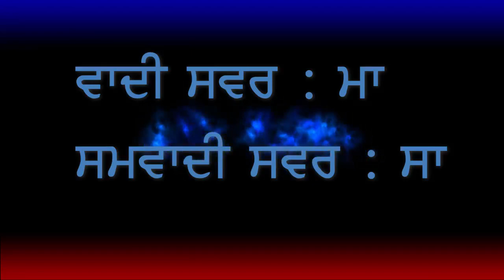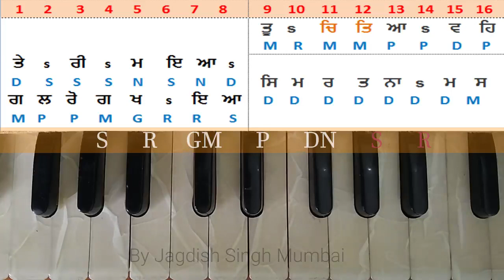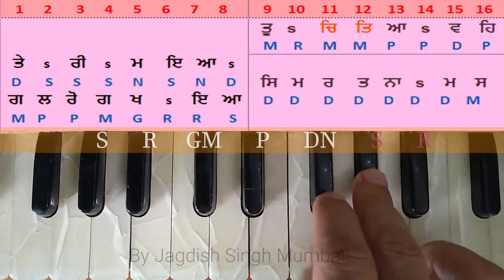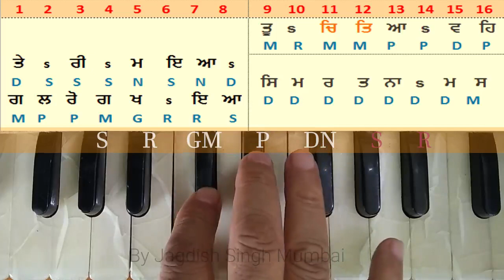Kids / Raag Asaa / Tu Chitt Awey / with Notation's / By Jagdish Singh Mumbai